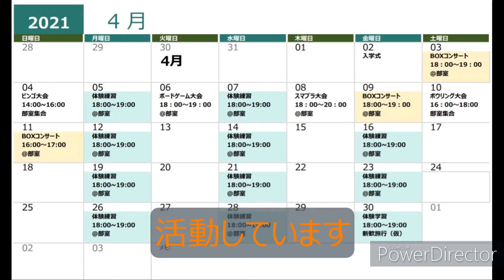男声合唱団コールロータス 2021PV